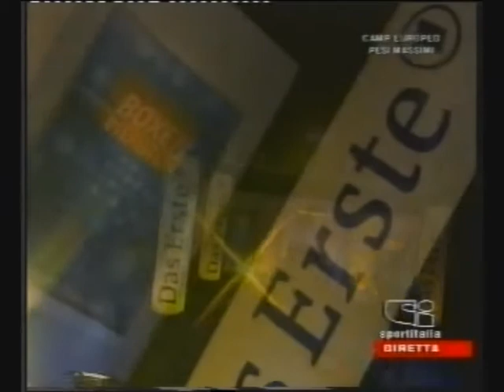Paolo Vidoz vs Cengiz Koc 1/5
Seconda difesa del titolo europeo dei pesi massimi per Paolo Vidoz, incontro disputato il 28 gennaio del 2006 al
Tempodrom di Berlino. Commento di Dario Puppo per
Sportitalia.